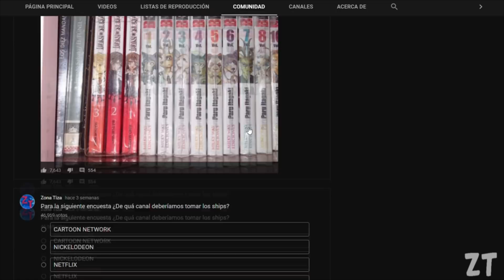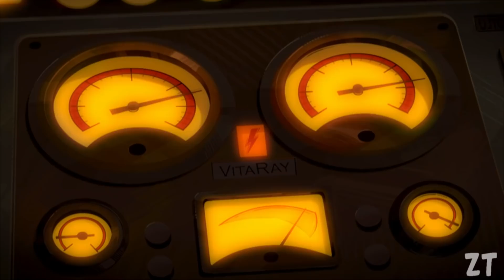¿QUÉ PASARIA si... la CAPITANA CARTER FUERA la PRIMERA VENGADORA? - Resumen